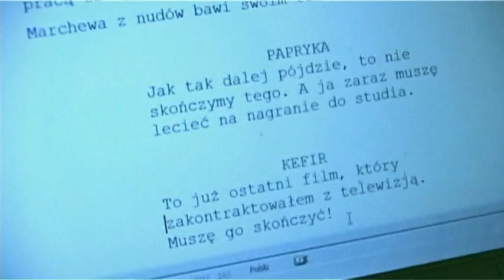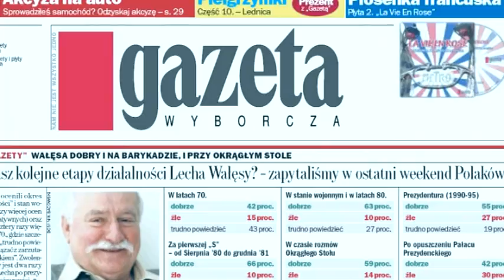Zabójcze nagranie cz1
Reżyser filmów niezależnych próbując ukończyć kolejną niskobudżetową produkcję wpada w kłopoty finansowe. W celu podratowania budżetu produkcji zatrudnia się na pół etatu w firmie farmaceutycznej, gdzie przypadkowo zostaje wplątany w morderstwo...
 Film był inspirowany: aferą Rywina,"Oknem na podwórze" Alfreda Hitchcocka, Świadek mimo woli -- Brriana De Palmy.

    Film fabularny - krótkometrażowy
    Produkcja: Polska
    Rok produkcji: 2008
    Dane techniczne: Barwny. 26 min

Obsada aktorska: Bodo Kox (Kefir), Paulina Zgoda (Marchewa), Adam Szyszkowski (Majonez), Sebastian Stankiewicz (Królik), Anna Markowicz (Papryka), Aleksandra Różdżyńska (dziennikarka), Dariusz Bronowicki (parkingowy), Adam Fabisz (ochroniarz), Paweł Skrzypczyk (kolega z biura), Aneta Jąderek (sekretarka), Sylwia Stefanowicz (instruktorka jogi), Rafał Pogoda (kolega z biura), Ben Talar (paparazzi), Jakub Półtorak (operator telewizyjny)